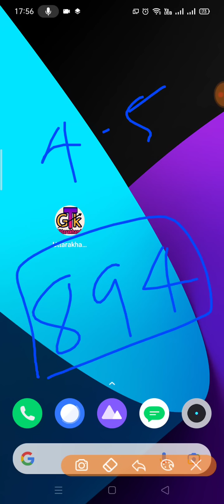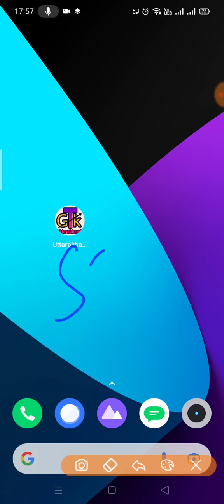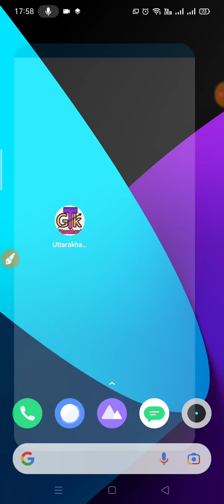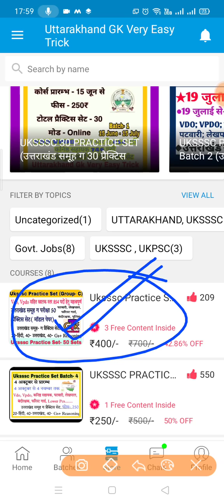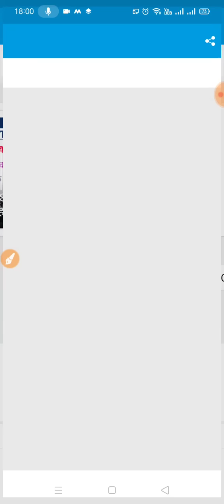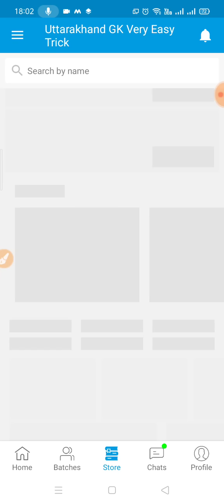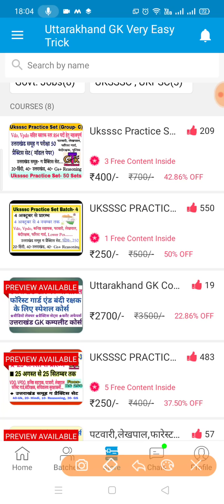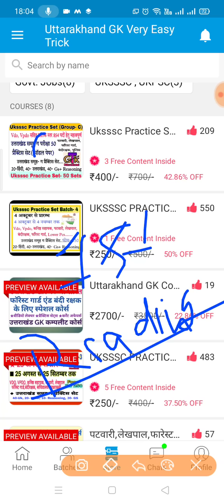Uksssc Vdo Vpdo सहित स्नातक स्तर के 894 पदों के सम्बंध में महत्वपूर्ण बातें. अंतिम समय में क्या करें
@Uttarakhand Gk Very Easy Trick

क्या_टॉपिक_मिलेंगे_इस_कोर्स में ?
1- उत्तराखण्ड विस्तृत अध्ययन
2- महवत्पूर्ण वन लाइनर प्रश्नोतरी
3- 30 प्रैक्टिस सेट्स पीडीएफ
4- कर्रेंट अफेयर्स वीडियो
5- उत्तराखण्ड कोर्स